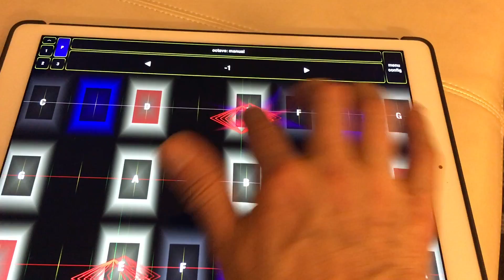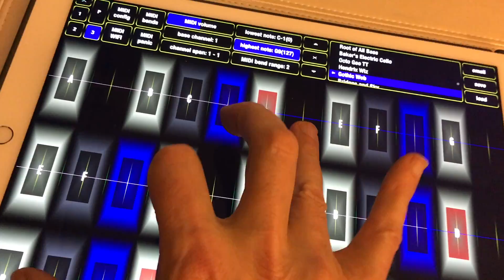Geo Synthesizer Update For 2016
Geo Synthesizer is where it all began and here is a video with some very high profile endorsers. It's been updated!

WHAT'S NEW :
-Audio fixes for devices with 48kHz native sampling rate
-AudioBus updates for iOS 9
-Reworked menu and playing surface text